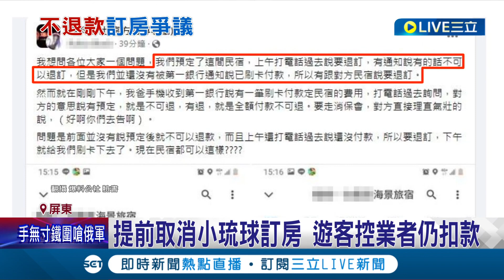奧客啦! "房間訂一訂沒來"小琉球業者怒嗆消費者 4月訂房提前取消仍遭扣款 消保官:14天前必須百分之百退還訂金｜記者 賴碧香 朱俊傑｜【消費報你知】20220306｜三立新聞台